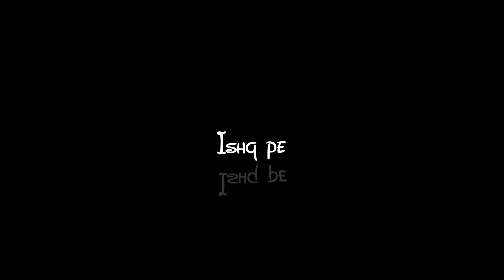🥀O Maahi | Arijit Singh| New Black Screen Lyrics Status 🥀| Love Song Hindi WhatsApp Status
Thanks For Love & Support YouTube Family.

 / krish__01_____

free copyright video song
black screen status love song
no copyright status video
black background status hindi
romantic black background status punjabi
new black background status punjabi romantic
black background status hindi song
black background status love
love song black background status
Black screen Status Song Download
Black Screen Status Download
Punjabi Black Screen Status song Download
new status
reels for instagram new trending status video new trending love status
video instagram song status
romantic whatsapp status love song
new songs Status video
Status video for Whatsapp
Instagram status Status song
Status for whatcann
Statue for whateann love Status for

                                      Gautam 50k